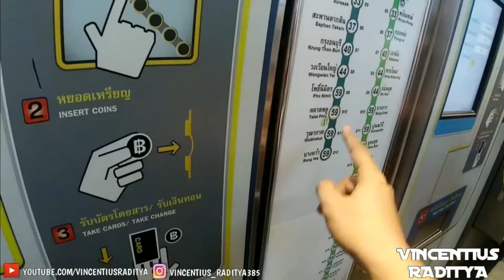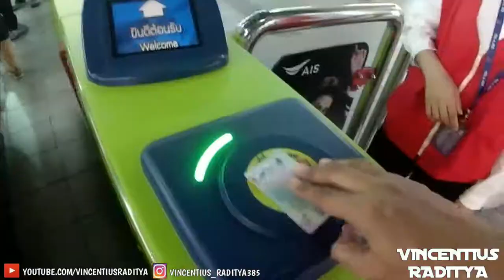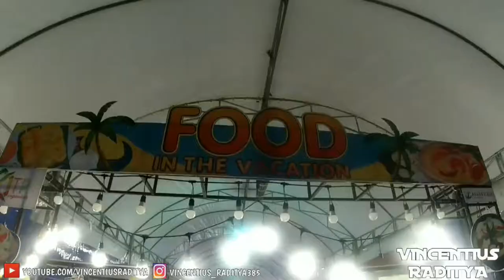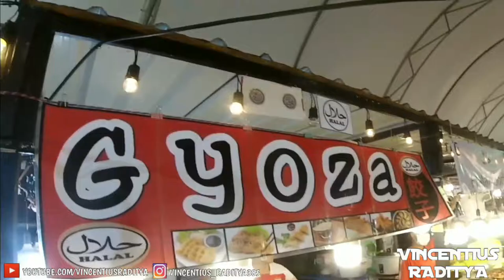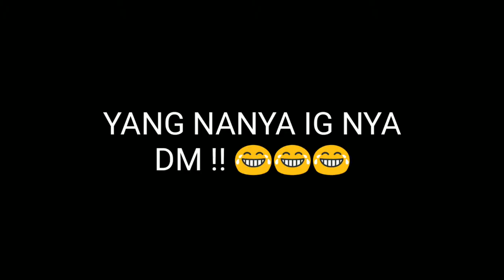THAILAND VLOG, ASIATIQUE THE NIGHT MARKET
Oke Guys, This is it!!!

Hari Trakhir gw di Thailand, mohon maap jika gak banyak footage, dikarenakan situasi dan kondisi..

📸: Xiaomi YI International Edition
📹: Zhiyun Smooth Q
🎞: Kinemaster Prime
🎙: BOYA BY-MM1